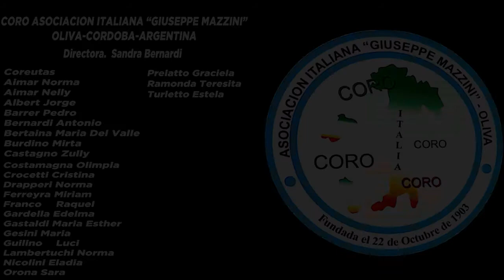De mi madre - Coro Asociación Italiana - Oliva 2021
Editor: Maximiliano Bernardi

Idea y Producción: Sandra Bernardi